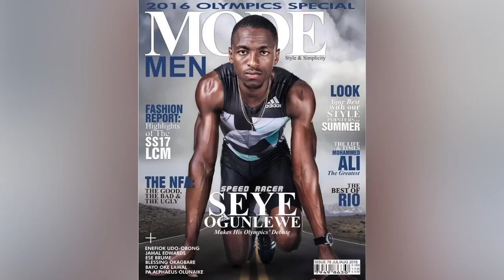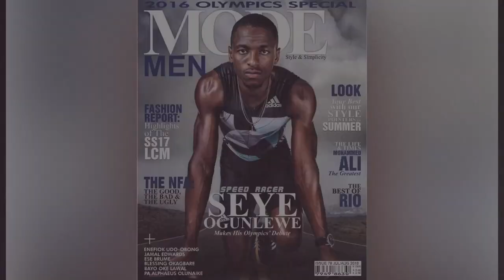SEYE OGUNLEWE DOCUMENTARY